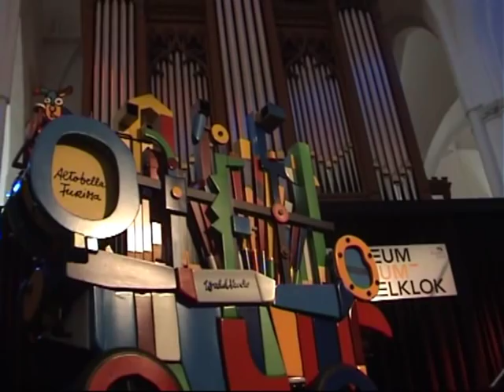Altobella Furiosa speelt: traditionele draaiorgel muziek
Op zondag 26-06-11 was ik in het museum Speelklok te Utrecht en heb ik de kans gekregen om een paar leuke opnames te maken van het bijzondere kermis- draai- concertorgel de Altobella Furiosa.
Die het museum tijdelijk in bruikleen heeft gekregen van het Duitse orgelmuseum:
Elztalmuseum uit Waldkirch

Het orgel speelt:
0:03 Flieger March (dit staat op nogal apart groen karton, en dat zorgt ervoor dat slagwerk op de meest vreemde momenten slaat!
( 2:14 Die ganze Welt ist himmelblau.
( 3:55 Was kann der Sigismund dafür.
5:40 Schneidige Truppe.
7:50 Una voce poco fa. uit "Il barbiere di Siviglia"
( 10:10 Zuschaun kann i net.
(= selectie uit de operette "Im weißen Rößl" (The White Horse Inn).

*De meest bovenstaande boeken zijn gemaakt door Gustaf Bruder

Dank aan museum Speelklok en werknemers!